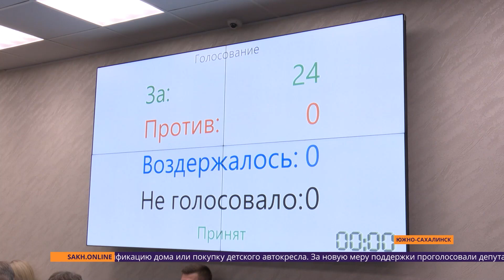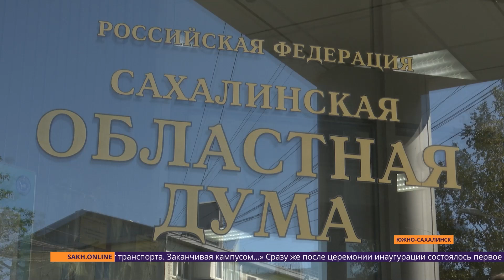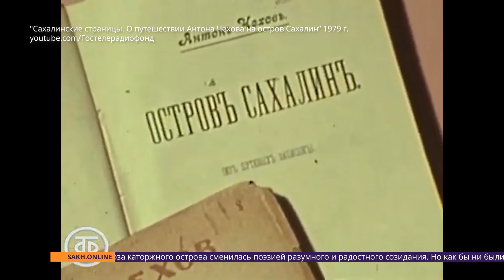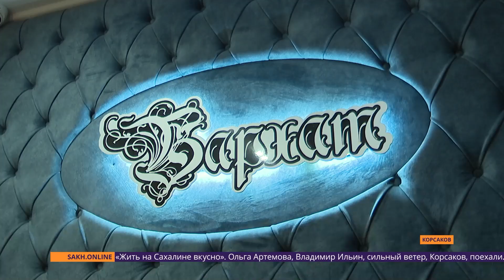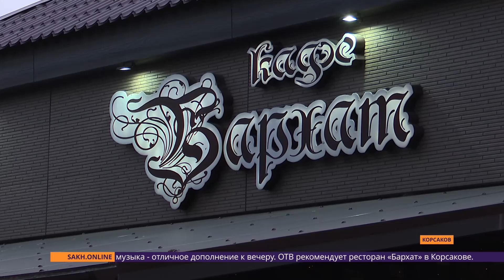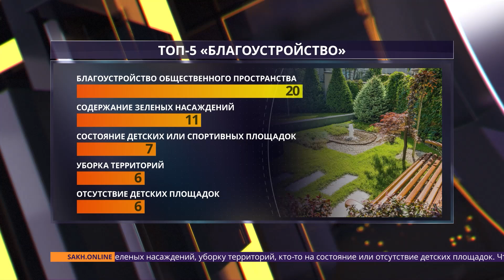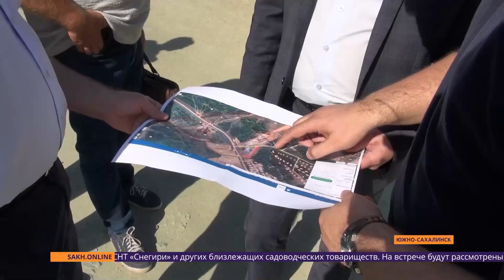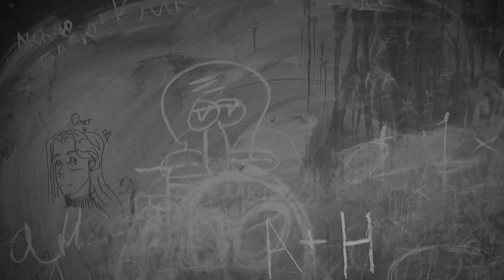Инаугурация губернатора/День рождения Южно-Сахалинска/обзор соцсетей Новости Сахалина 14.09.24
0:00 Центр Внимания: Итоги недели. Сегодня в выпуске:
1:30 Важные события прошедшей недели
5:18 Валерий Лимаренко торжественно вступил в должность губернатора Сахалинской области
8:57 Специальный репортаж: День рождения Южно-Сахалинска
14:58 Жить на Сахалине вкусно
18:52 Рубрика "О чем говорят острова"
21:09 Чем жил Южно-Сахалинск прошедшие семь дней?
25:23 Обзор социальных сетей от Владимир Ильина